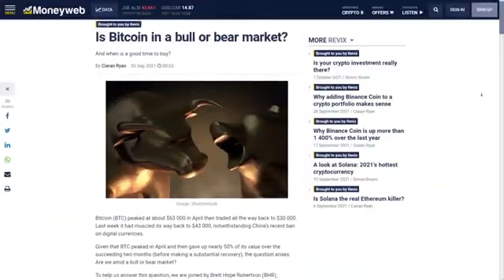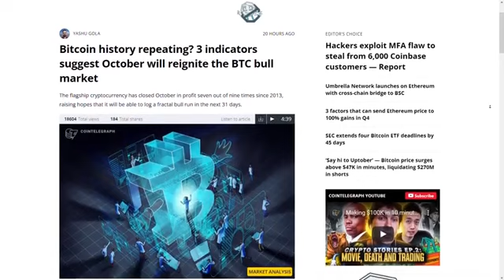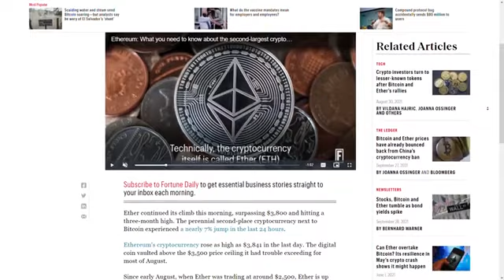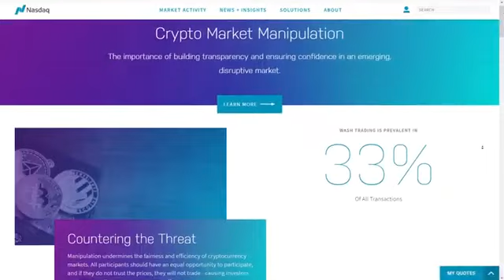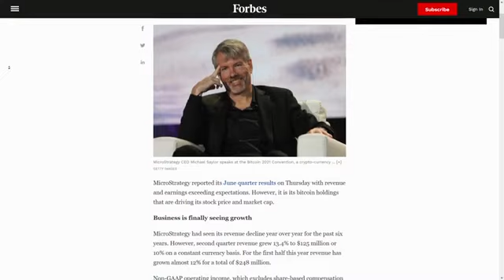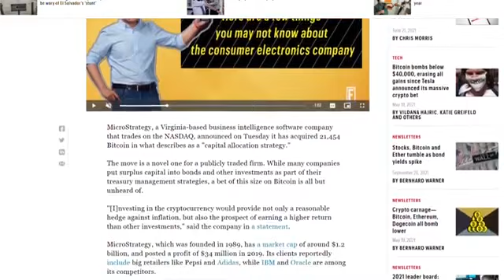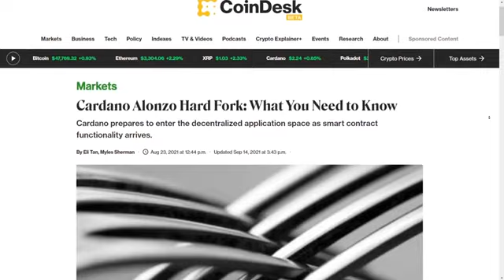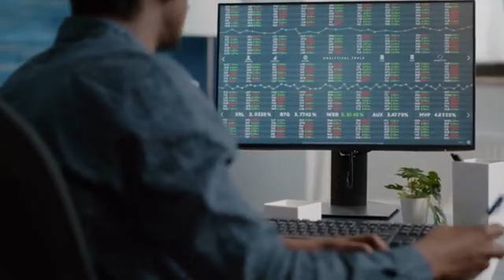Too Late To Invest In Crypto? Bull Market Over? (Bitcoin, Cardano, ETH News)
The Crypto marketplace is considerably more volatile and sways a far greater deal than any legacy financial exchange. As such, there was a recent buzz about the return of the bull market following a long and arduous Crypto Winter. But with markets returning to their former stagnant state. Is the Bull Market over for the year? And if it is a bit too late to invest in Crypto this season?

The recent market signals indicated a withdrawal of funds from traditional Centralized Exchanges, often an indication that Investors are liquidating funds and looking to invest in exciting new Altcoin projects from across the Decentralized Landscape. However, the recent dip in Bitcoin price has sent ripples across the Crypto World and started to spread some fear, uncertainty and doubt.